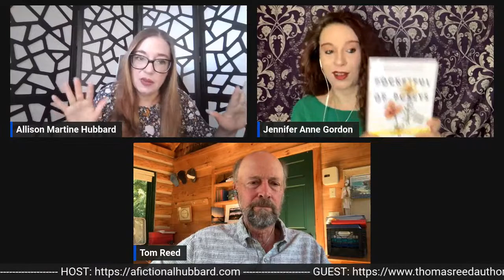Thomas Reed, author of "POCKETFUL OF POSEYS"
Thomas Reed was born in Oberlin, Ohio and grew up in Providence, Rhode Island, where his father was a university professor. Tom taught literature, film, and writing at Dickinson College for thirty years.

Pocketful of Poseys draws on his experience growing up in an academic family; his education at Yale, the University of Virginia, and Oxford; years spent living in Rome and Christchurch, N.Z.; travels around the world with his wife and children, and courageous decisions made by his mother-in-law as she faced her death.

Tom’s first novel, Seeking Hyde, grew out of decades of exploring, teaching, researching, and writing about the life and times of Robert Louis Stevenson. Seeking Hyde was named Finalist in the 2018 Foreword INDIES Book of the Year Award for Historical Fiction.

He and his wife Dottie now split their year between Sarasota, Florida, and Camp Pemigewassett, a summer camp for boys in New Hampshire. Founded by Tom’s grandfather and two partners in 1908, it is the oldest residential boys’ camp in the country still owned and operated by the founding families.

VOX VOMITUS: Sometimes, it's not what goes right in the writing process, it's what goes horribly wrong. And VOX VOMITUS has been going “horribly wrong” in the best way possible for the past TWO YEARS! Host Jennifer Anne Gordon, award-winning gothic horror novelist and Co-Host Allison Martine, award-winning contemporary romance novelist have taken on the top and emerging new authors of the day, including Josh Malerman (BIRDBOX, PEARL), Paul Tremblay (THE PALLBEARERS CLUB, SURVIVOR SONG), May Cobb (MY SUMMER DARLINGS, THE HUNTING WIVES), Amanda Jayatissa (MY SWEET GIRL), Carol Goodman (THE STRANGER BEHIND YOU), Meghan Collins (THE FAMILY PLOT), and dozens more in the last year alone. Pantsers, plotters, and those in between have talked everything from the “vomit draft” to the publishing process, dream-cast movies that are already getting made, and celebrated wins as the author-guests continue to shine all over the globe.